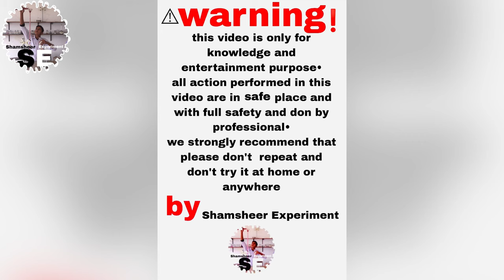Pepsi can on fire 🔥 | see what happen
Asslamoalikum bros in this video I will show you what happened when we boil Pepsi can